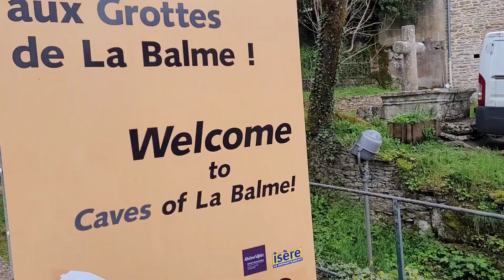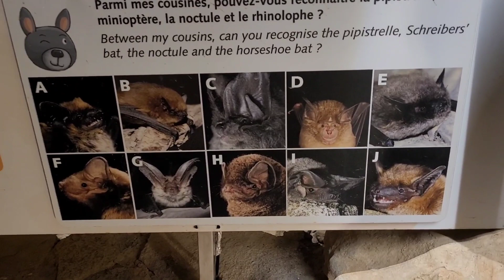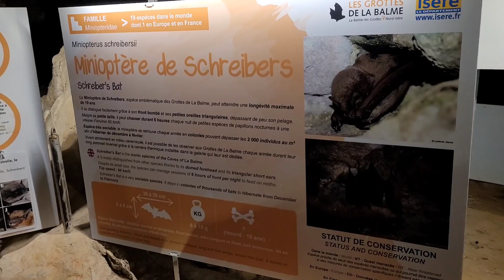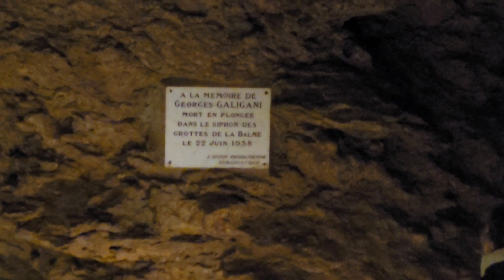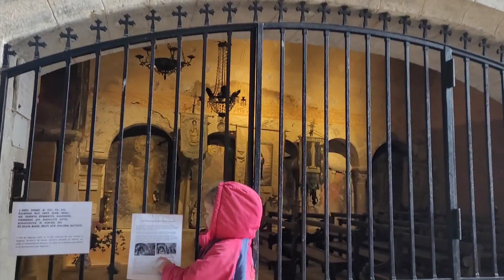On Visite Les Grottes de la Balme // VLOG Life Rhône Lyon Annecy Genève Grenoble Tourisme 2023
On Visite Les grottes de la Balme qui se situent dans le département de l'Isère, non loin des berges du Rhône, sur le territoire de la commune de La Balme-les-Grottes.

Ouverte dans une falaise dominant le Rhône, cette cavité au porche spectaculaire a été occupée au cours de la préhistoire. Elle abrite aussi deux bâtiments religieux superposés. Elle appartient à la commune qui l'a transformée en site touristique, et ce, depuis deux siècles. Cette grotte est répertoriée dans l'ancienne liste des sept merveilles du Dauphiné et participe aux journées européennes du patrimoine.

Température : de 12 à 15 degrés (prévoir une petite veste au cas où..) mais idéal pour une climatisation naturel pour l'été !
La visite dure environ 1h30 mais nous, on a plus mis 2h 😂 avec les enfants, les pauses sur certains endroits etc..
C'était bien cool, nous avons hâte de visiter d'autres grottes !

Tarifs : de 7€ à 9€ en basse saison
Tarifs : de 8€ à 11€ en haute saison

Plus d'info sur le SITE : grotteslabalme.com